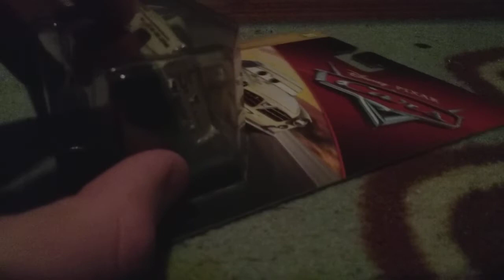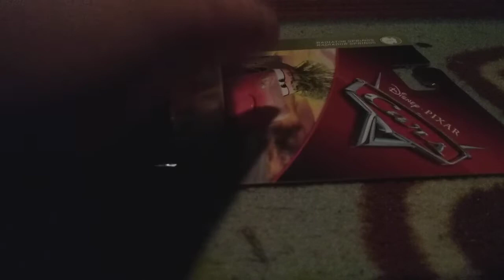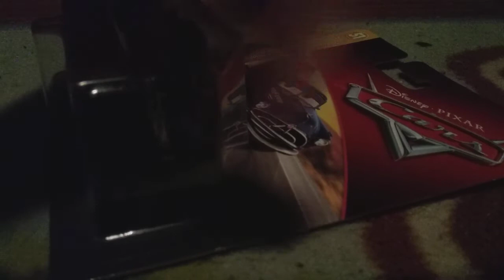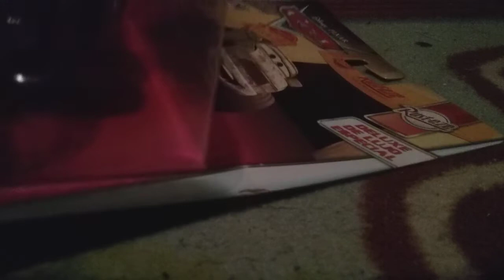Disney/Pixar Mattel Cars Diecast Christmas Haul 2018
Today, I show my Cars Christmas Haul from 2018! Listed below are three cars that I also got for Christmas, but I forgot to include in the video:

Lenti
Lenticular Dexter Hoover (carded)